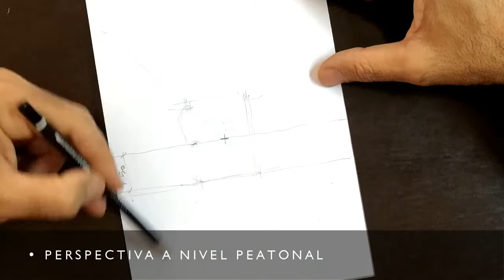CROQUIS PARA PRINCIPIANTES - EJERCICIO 5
PERSPECTIVA POLAR - UN PUNTO FUGA - EXTERIOR